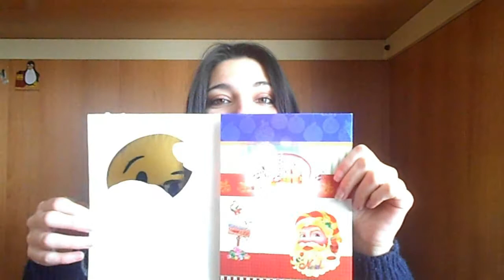WHAT I GOT FOR CHRISTMAS. COS'HO RICEVUTO A NATALE? ||STEFY CHANNEL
Ciaoooo
Seguimi anche sui miei social